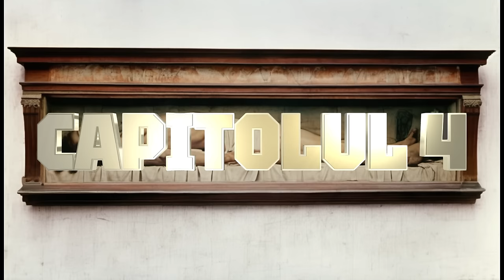Idiotul de Feodor Dostoievski (audiobook)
Carte povestita, pe capitole cu citate!
PARTEA I
00:00:00 Capitolul 1
00:07:07 Capitolul 2
00:12:29 Capitolul 3
00:19:57 Capitolul 4
00:28:48 Capitolul 5
00:38:25 Capitolul 6
00:44:58 Capitolul 7
00:52:05 Capitolul 8
00:58:15 Capitolul 9
01:05:25 Capitolul 10
01:11:59 Capitolul 11
01:15:26 Capitolul 12
01:16:48 Capitolul 13
01:21:48 Capitolul 14
01:28:41 Capitolul 15
01:34:05 Capitolul 16
PARTEA II
01:42:55 Capitolul 1
01:48:31 Capitolul 2
01:52:10 Capitolul 3
01:58:01 Capitolul 4
02:02:53 Capitolul 5
02:08:28 Capitolul 6
02:10:51 Capitolul 7
02:16:42 Capitolul 8
02:19:05 Capitolul 9
02:23:29 Capitolul 10
02:29:47 Capitolul 11
02:33:54 Capitolul 12
PARTEA III
02:38:21 Capitolul 1
02:43:30 Capitolul 2
02:47:33 Capitolul 3
02:54:11 Capitolul 4
02:56:19 Capitolul 5
03:00:17 Capitolul 6
03:06:59 Capitolul 7
03:14:34 Capitolul 8
03:20:25 Capitolul 9
03:21:42 Capitolul 10
PARTEA IV
03:26:14 Capitolul 1
03:29:34 Capitolul 2
03:32:39 Capitolul 3
03:34:54 Capitolul 4
03:39:31 Capitolul 5
03:47:21 Capitolul 6
03:52:25 Capitolul 7
03:59:23 Capitolul 8
04:07:38 Capitolul 9
04:15:56 Capitolul 10
04:21:25 Capitolul 11
04:31:36 Capitolul 12